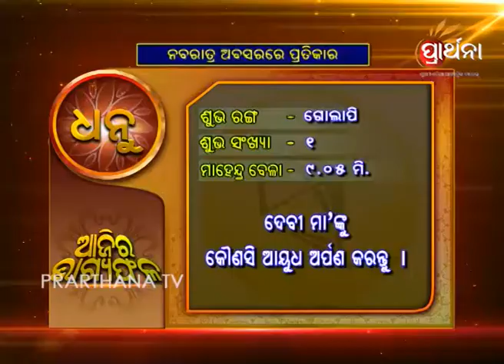Sagittarius Dhanu 24th Sep